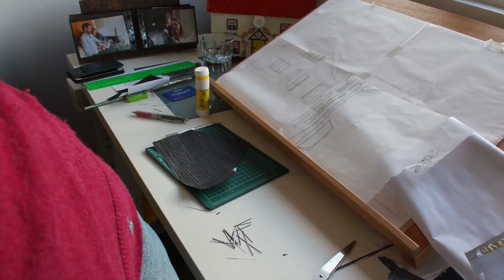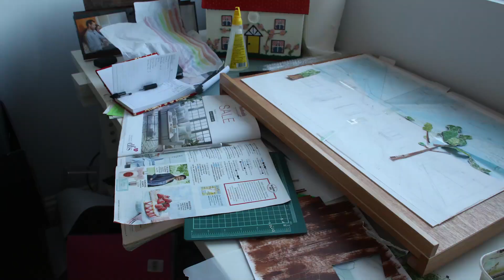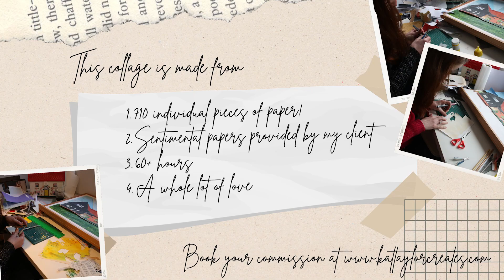A special family home cut paper collage commission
This very special cut paper collage commission needed to cover a lot of ground. I was asked to represent the whole family - living and lost, all of the pets, all of the places the family had lived, places they'd worked, their interests and passions. Using a wonderful assortment of truly sentimental papers, from the architects drawing of their new home, event tickets including invitations from the queen, and maps to a 50+ year old hand drawn cross stitch pattern of a previous home by the client's mum, this collage is one of the most precious pieces I've ever worked on.

If you'd like to discuss an idea for a commission, please get in touch through my